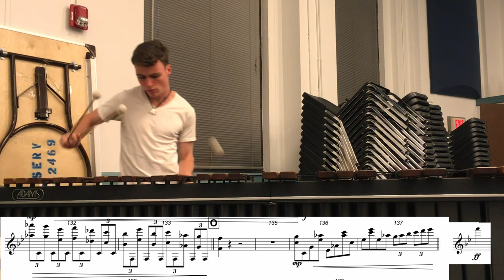Polyphia LIT Marimba Variations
Another polyphia song to be played by a marching group! Can you guess the group and year? Huge shout out to matt jordan for writing this awesome transcription! Polyphia and guitar music in general is so much fun to play on marimba.